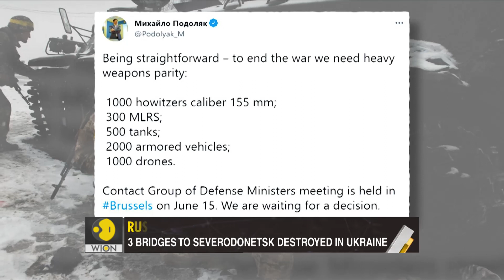Gravitas: Ukraine pleads for more arms to win the war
The Ukrainian forces are losing ground in Eastern Ukraine. Russia has intensified military operations in Severodonetsk. Ukraine's President Volodymyr Zelensky has now made an appeal to Western allies to speed up arms deliveries. Palki Sharma Upadhyay tells you more.